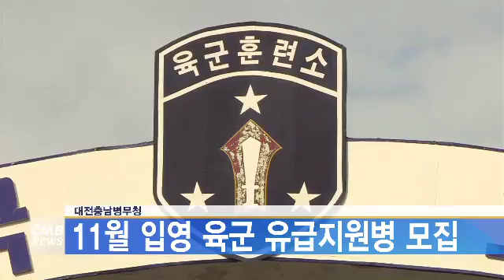[대전뉴스]대전충남병무청, 11월 입영 육군 유급지원병 모집